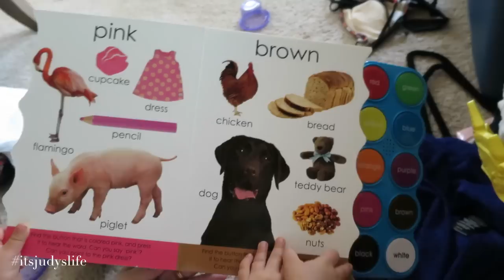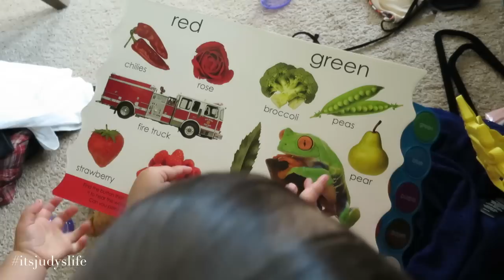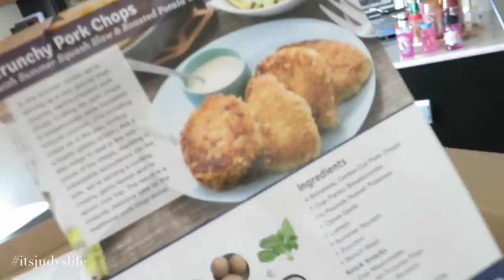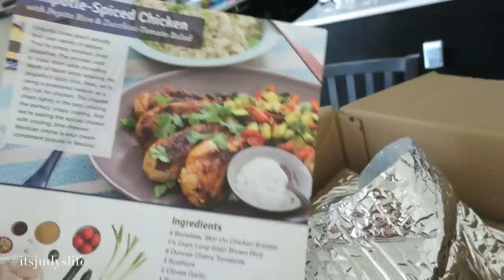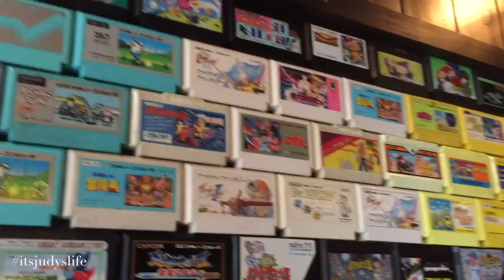BACKYARD CREEPER! - July 09, 2015 - ItsJudysLife Vlogs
Benji gets a visitor in our backyard, Julianna's intervention update, and we have a dance party while cleaning the room! Tune in for a new itsjudyslife vlog everyday at 12PM PST!

Judy's Links

Benji's Links

Vlog Camera We Use:

Blendtec Blender